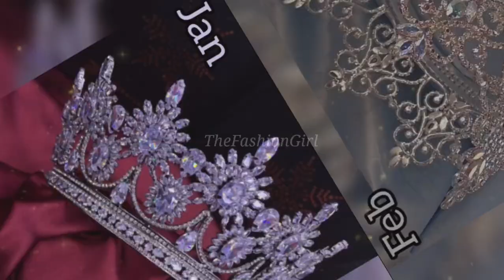Accoding To Your Birthday Month See Your Crown 🫅